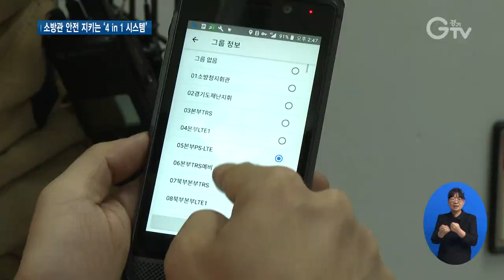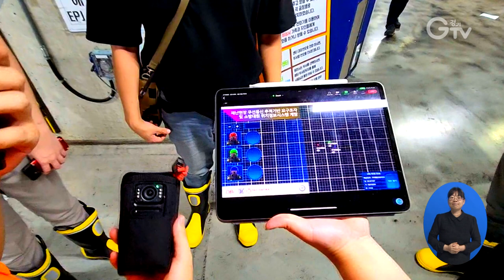‘4가지 데이터’ 실시간으로 ‘한 눈’에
[앵커멘트]
대형 물류창고 화재, 10.29참사 등 최근 대형사고가 잦습니다. 이에 국민 안전은 물론 소방관들의 안전도 위협받고 있는데요.
경기도 북부소방재난본부가 신속 대응과 소방관들의 안전을 책임질 아이디어를 내놓았습니다.

[리포트]
얼마 전 대형 물류 창고 화재 등으로 소방관들이 순직하는 안타까운 사건이 있었습니다.
또 10.29 참사와 갱도 매몰 사고 등 대형사고가 증가하며 소방관들과 국민의 안전을 지키기 위한 신속한 현장 대응이 날로 중요해지고 있습니다.

이에 경기도 북부소방재난본부가 아이디어를 냈습니다.

재난 현장 통합관리와 신속한 대응을 위한 ‘4 in 1 시스템’
현장에서 수집된 4가지 정보를 상황실에서 실시간으로 한 번에 볼 수 있도록 한 겁니다

[인터뷰] 김남휘 / 경기도 북부소방재난본부 소방경
대형 물류 창고 화재가 연이어 발생했습니다. (현장에서) 실종된 소방관들을 어떻게 구조할 수 있을까 라는 고민에서 출발했습니다.
대형 재난이 발생했을 때 다수 사상자가 발생할 경우에 4 in 1 시스템을 현장에 적용하게 되면 신속하고 효율적이고 안전하게 재난 현장을 수습할 수 있겠다는 판단이 들었습니다.

대원들 몸에 장착된 바디캠으로 현장을 실시간으로 보여줘 신속한 현장 대응을 돕고
보행항법 위치추적기로 대원들이 어디에서 구조 활동 중인지 즉시 파악할 수 있어
특히 화재 등 대형 사고 현장에 나간 대원들 안전을 지키는데 용이합니다.

여기에 아직 실험 단계에 있지만 생체 징후 모니터링 시스템과 무전망 통합관리 시스템까지 더해진다면 대원들의 안전과 신속한 현장 대응을 위한 4 in 1 시스템이 완성됩니다.

큰 재난 현장에는 구조에 참여하는 기관이 많아져 소통에 어려움을 겪는 경우도 있는데
특히 무전망 통합관리는 현장에 나온 모든 유관기관들이 하나의 망 안에서 원활히 소통할 수 있어 빠른 구조를 돕습니다.

선제적 판단과 신속한 지원을 가능케 하는 4 in 1 시스템 아이디어가 국민 안전은 물론 소방관들의 안전 지킴이 역할을 톡톡히 하게 되길 기대해봅니다.

[자막]

1. 대형사고 증가로 신속한 현장 대응 중요성 날로 커져

2. 도 북부소방재난본부 ‘4 in 1 시스템’ 제안

3. 현장에서 수집한 4가지 정보를 상황실에서 실시간으로 볼 수 있어

4. [인터뷰] 김남휘 / 경기도 북부소방재난본부 소방경

5. 바디캠, 보행항법 위치추적..신속 대응과 대원들 안전 지키는 데 도움

7. 무전망 통합 관리..재난 현장에 있는 다양한 기관들의 원활한 소통으로 빠른 구조 도와

8. 영상취재: 김현우
영상제공: 경기도 북부소방재난본부